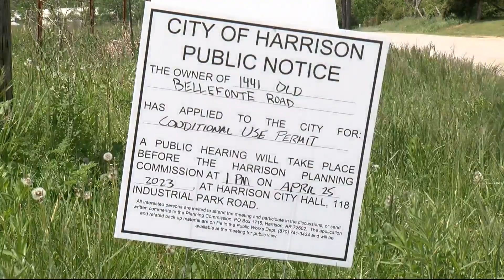Harrison residents flock to meeting on proposed cryptocurrency mine